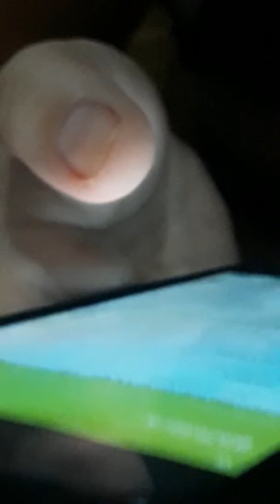Minha mãe cantando BTS